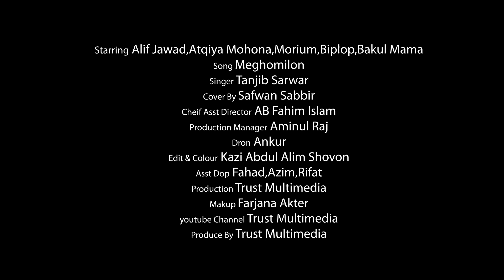Love React | লাভ রিয়েক্ট | Bangla Shortfilm | Alif | Mohona | Trust Multimedia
Love React | Alif | Mohona | Shovon | Bangla Shortfilm 2020 | Official Video
We hope you all enjoyed watching this video as much as we loved making it.

Music Info:

Song: Meghomilon
Singer :Tanjib Sarwar
Cover By  : Safwan Sabbir
Composition : Safwan Sabbir
Label: Trust Multimedia

Video Info :

Production : Trust Multimedia
Directed by : Kazi Abdul Alim Shovon
Story by :  Kazi Abdul Alim Shovon
Cast : Alif Jawad,  Mohona
Cheif Asst. Director  : AB Fahim Islam
D.O.P : Kazi Abdul Alim Shovon
Edit & Colour : Kazi Abdul Alim Shovon

Ha Ha React Drama
The Rapper Drama
The Life Shortfilm
Otripto Kamona Shortfilm
Chini Chara Cha Shortfilm
Osompurno Duti Line Shortfilm
Chena Sohor Music Video
Amar Akla Akash Music Video
Amay Deko Na Ferano Jabe na Music video
বেকার লাশের আত্মকাহিনী Shortfilm

Click to share on Facebook -

Love React
Bangla Shortfilm 2020
Safwan Sabbi
Trust Multimedia

*** ANTI-PIRACY WARNING ***
This content is Copyright to Trust Multimedia. Legal action will be taken against those who violate the copyright of the following material presented!